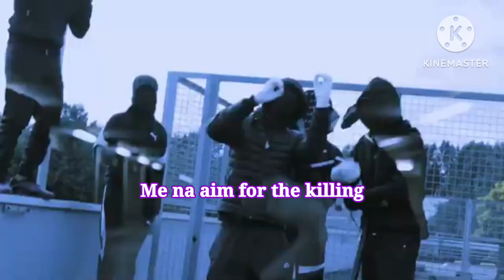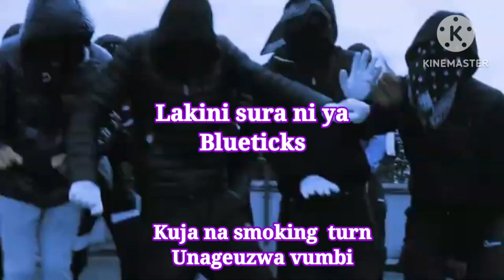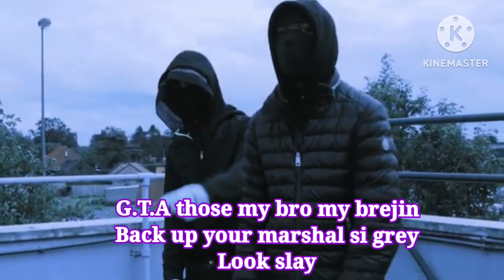NATTY_GTA_ARE YOU STUPID_VIDEO &Lyrics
Kenyan drill to the world G town Locked#gta#vydradropper#stargazeproduction